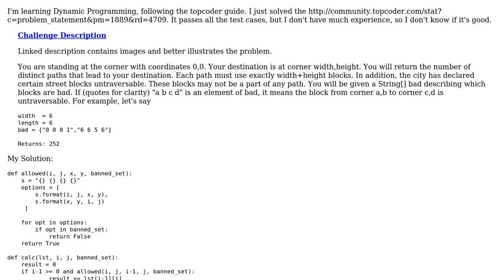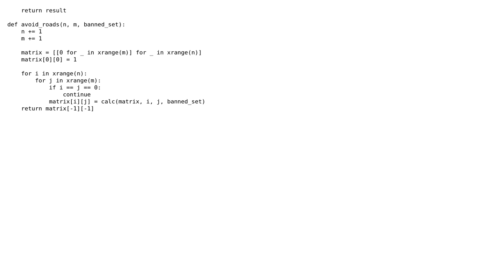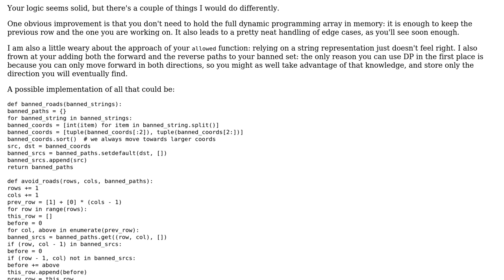Code Review: AvoidRoads - TopCoder Challenge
With thanks & praise to God, and with thanks to the many people who have made this project possible! | Content (except music & images) licensed under CC BY-SA | Music | Images & others | With thanks to user Josh Horowitz user Jaime and the Stack Exchange Network Trademarks are property of their respective owners. You are responsible for your own actions.